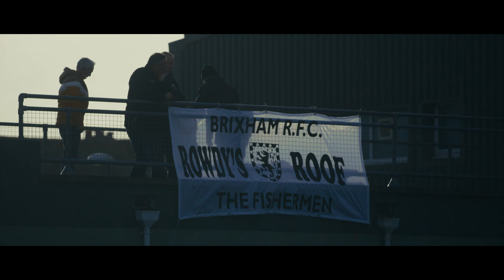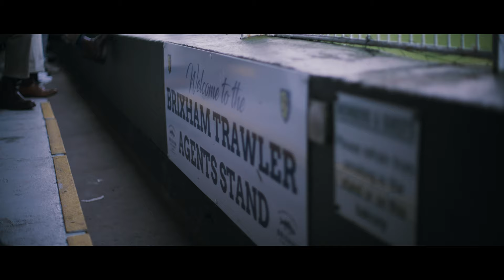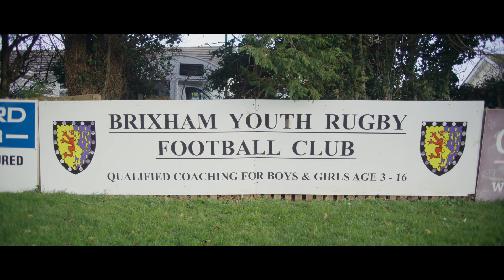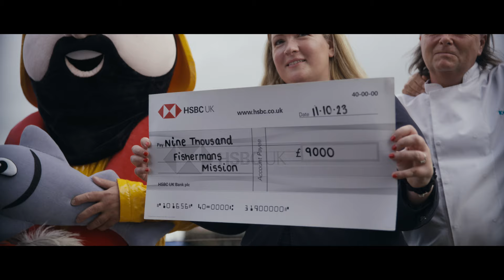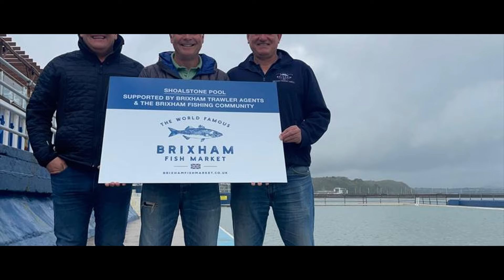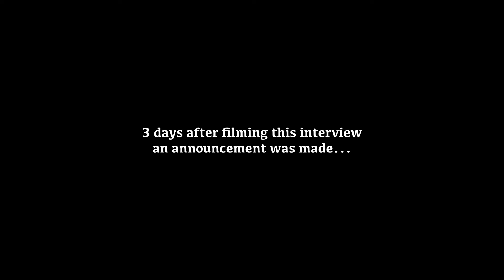The Cod End - Episode 2/6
We are proud to present Episode 2 of 6 in our new documentary series!

Episode 2 : THE COD END

A huge thanks to everyone involved in this one especially Brixham Rugby Club and Anthony Mangnall MP.

We are very excited for what the future holds for BTA and are incredibly proud to support and serve the community of Brixham.